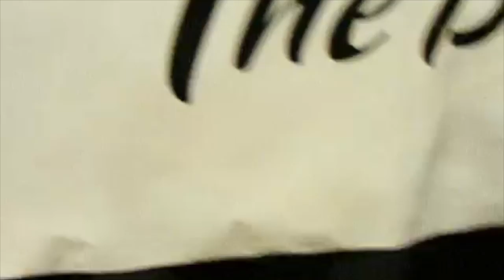StepChi (Steppin in Chicago) Excerpts of The Best of Kings & Queens Steppin 2013.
Steppin